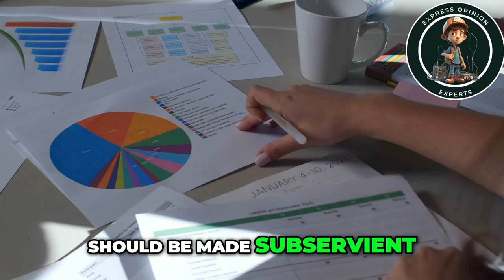Embracing Sacrifice: The Secret to True Community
Explore the profound themes of sacrifice and community in this enlightening discussion. Discover how accepting life's struggles shapes our relationships and aspirations. Unravel the deep connections between art, spirituality, and parenting as we delve into powerful narratives from the biblical tradition.

Here's why Joe Rogan is the King of Podcasts, and even with controversial topics, he is still #1:
Revealed: How Richard Cooper is helping MEN across the world and Motivating Them
Learn: Want to learn on how I am doing this? Visit my course in UDEMY: Course is Coming Soon!!!

This video is also for informational, entertainment, or teaching purposes. It is not transformative in nature. I only used bits and pieces of videos to get the point across where necessary. Some images are also used just for giving the clearance about the topic to the viewers.